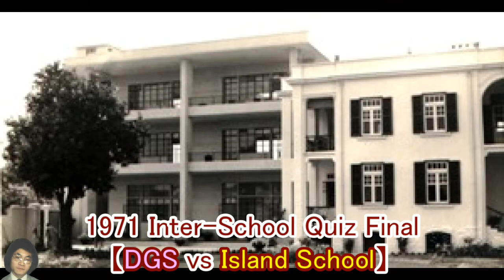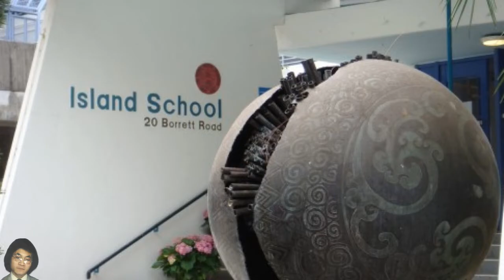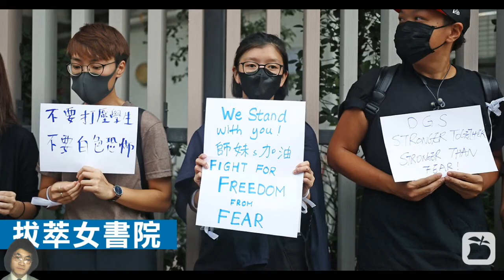Inter-School Quiz Final 【DGS vs Island School】〔1971〕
1971 Inter-School Quiz Final @ City Hall Theatre.
【DGS vs Island School】
半世紀前的一場英文校際問答比賽總決賽錄音聲帶，由女拔萃對港島英童學校。